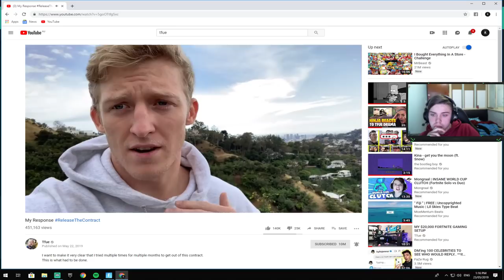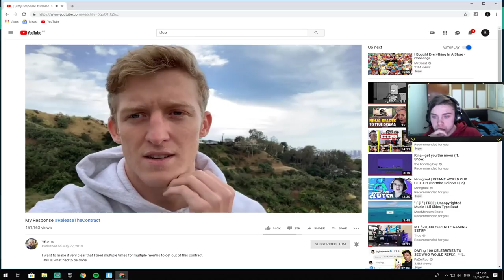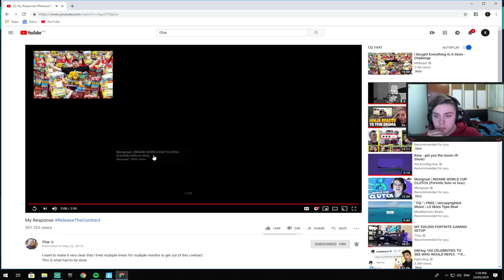Reacting To Tfue Responding To FaZe Clan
Ya boi Kloyx bringing you the goodies, Tfue responding back to FaZe Clan. MAKE SURE YA'LL LIKE THE VIDEO.